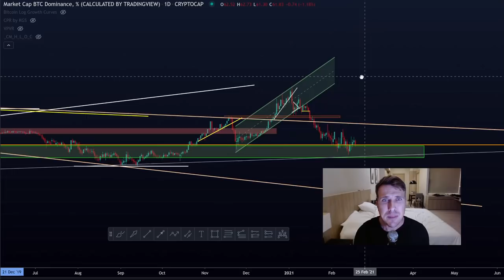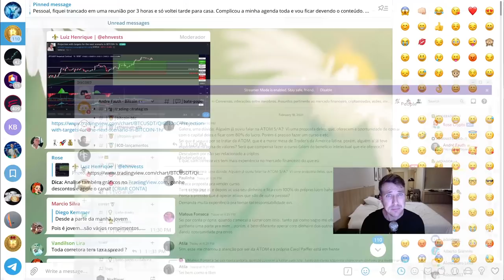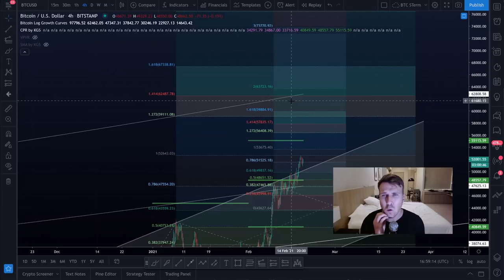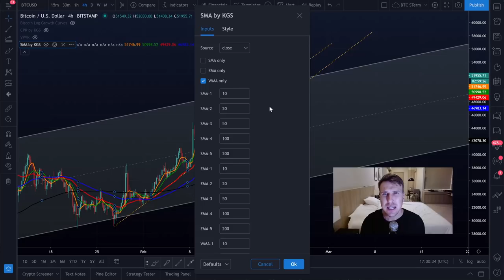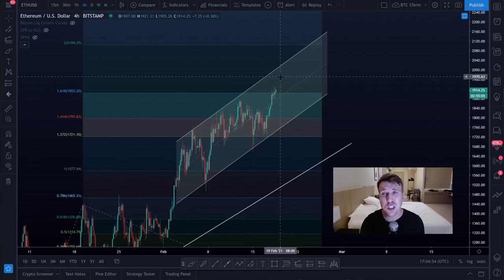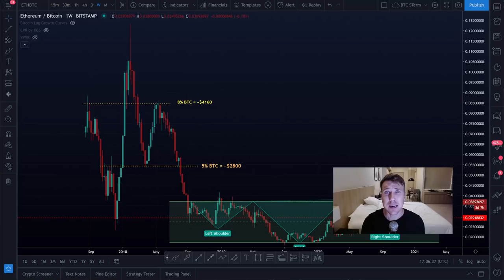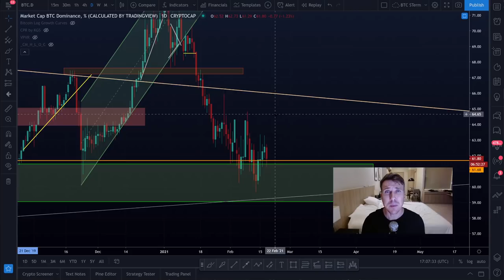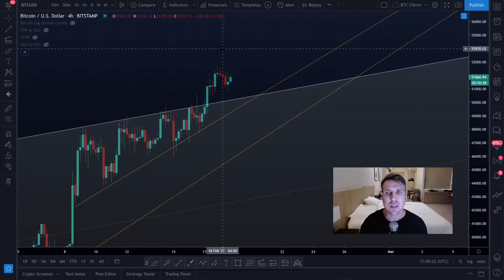BITCOIN E ETHEREUM A CAMINHO DA LUA! [Até agora...]